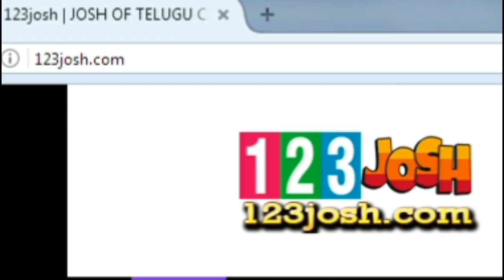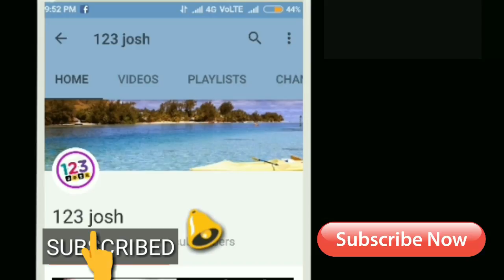ఏంటి సామి ఈ అరాచకం...(150 నుండి 300) భీభత్సం ఇది || JR NTR Ram Charan Rajamouli Movie Budget